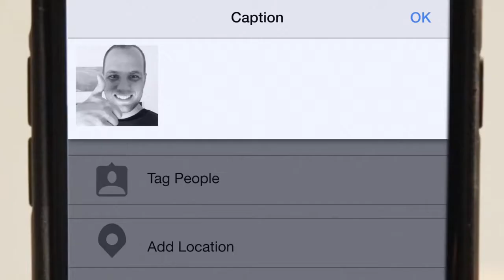01 Aston Martin Racing Back For More